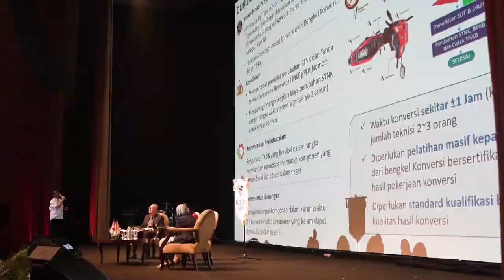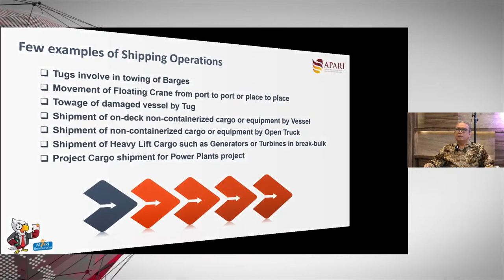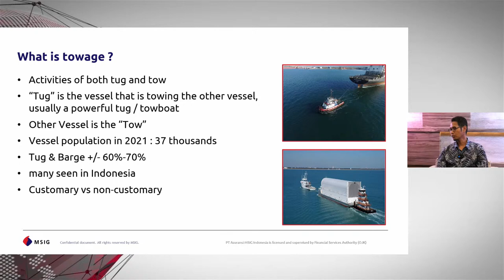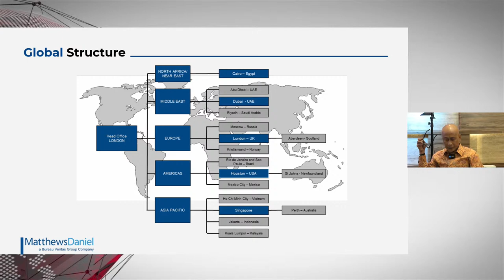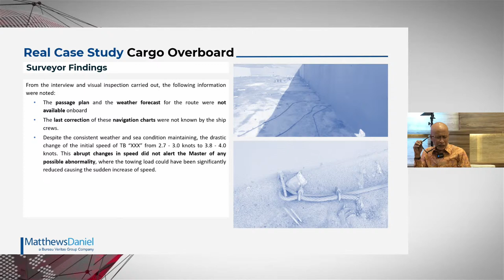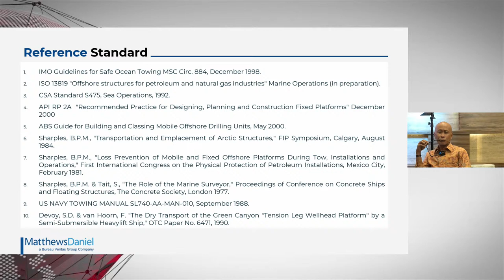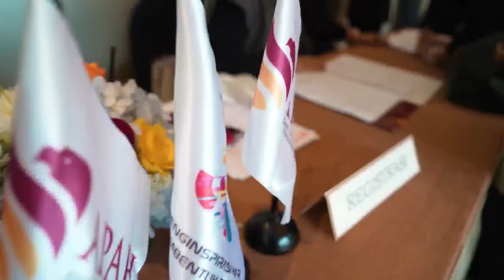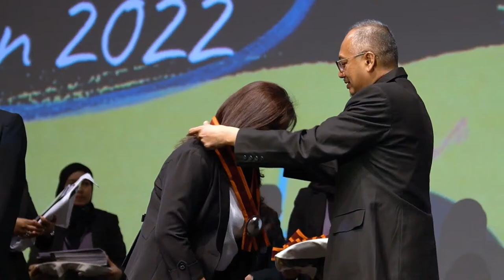Fit to Tow and Project Cargo Surveyunder Marine Insurance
Talk the Walk, Walk the Talk Eps.15
Fit to Tow and Project Cargo Survey under Marine Insurance